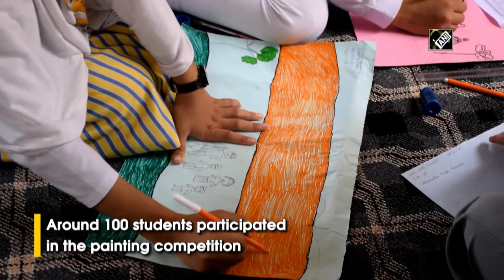J-K: Hundreds of school students participate in ‘Har Ghar Tiranga’ painting competition in Pulwama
Pulwama (J-K), Aug 09 (ANI): Hamdaniya Mission High School in Pampore of Pulwama district organised a painting competition under the ‘Har Ghar Tiranga’ campaign of ‘Azadi ka Amrit Mahotsav’. Around 100 students participated in the painting competition. The event was organised by the Zonal Physical Education Office of Pulwama in collaboration with the school. The children painted around the themes of freedom fighters and Tricolour. Best paintings fetched their painter’s prizes. (NK)